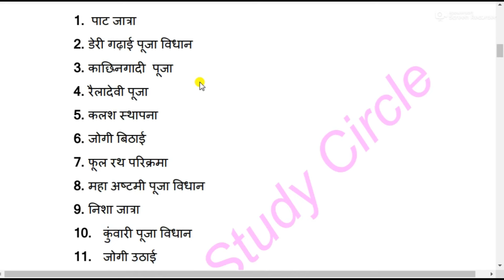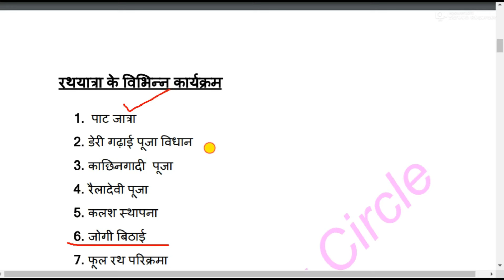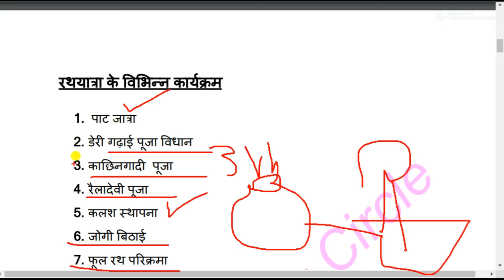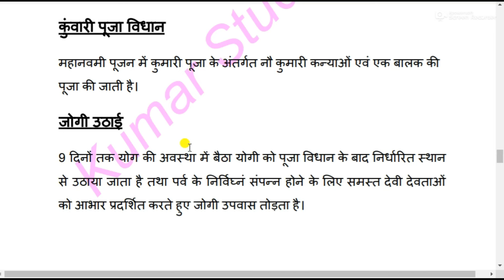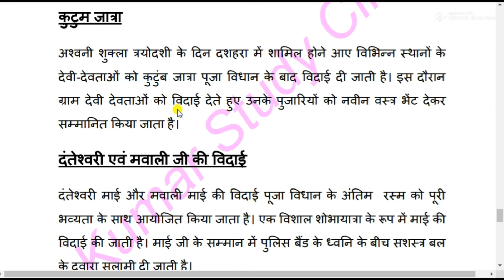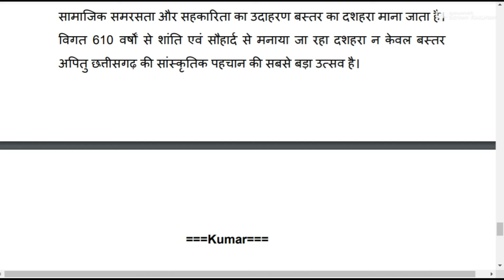CGPSC Mains 2024||Essay writing|| छत्तीसगढ़ की सस्ंकृति ||बस्तर का दशहरा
CGPSC Mains 2024||Essay writing|| छत्तीसगढ़ की सस्ंकृति ||बस्तर का दशहराkumarstudycircle